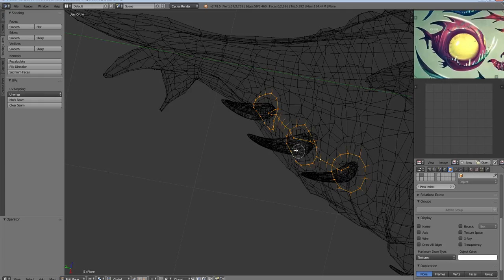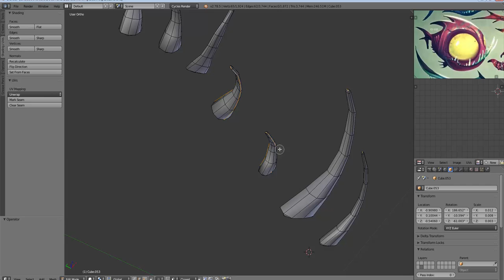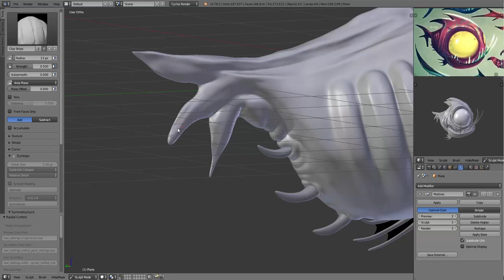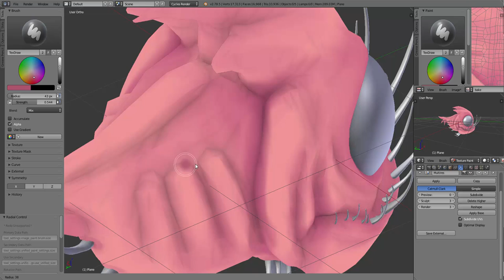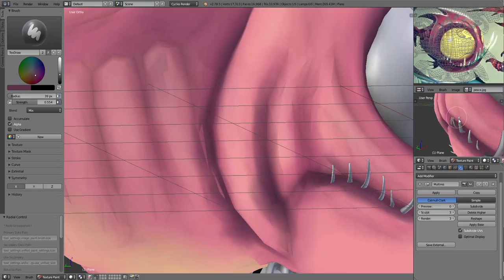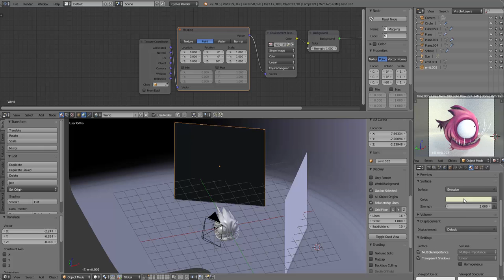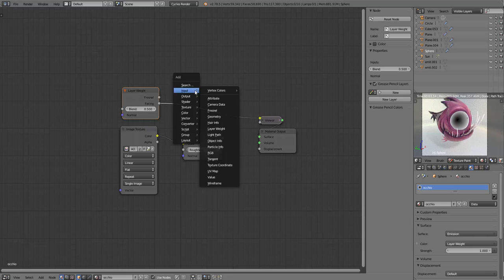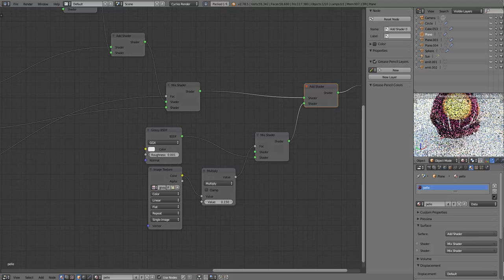Creature Blender Timelapse [Part 3/3] - Details, texturing, shading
Creature - Part 3/3 of Blender timelapse